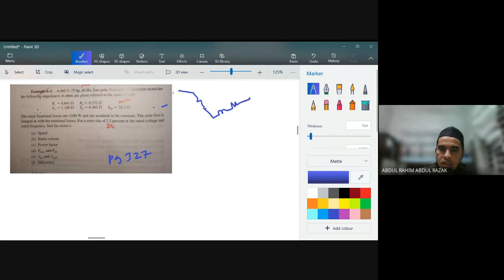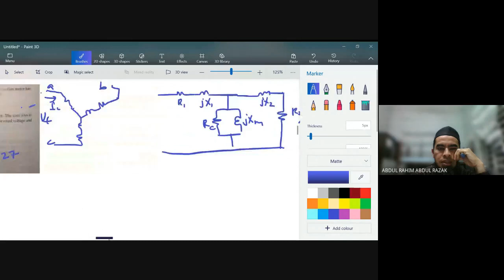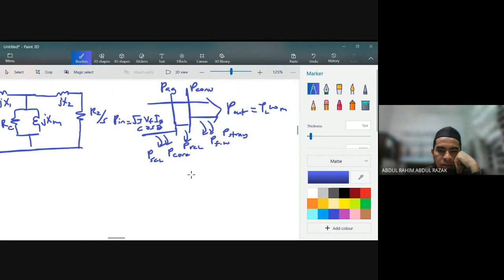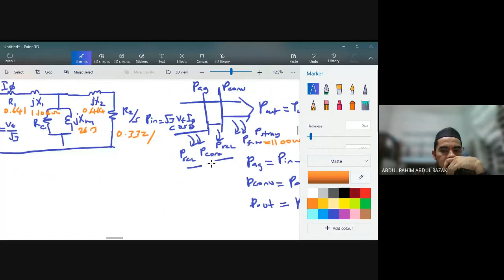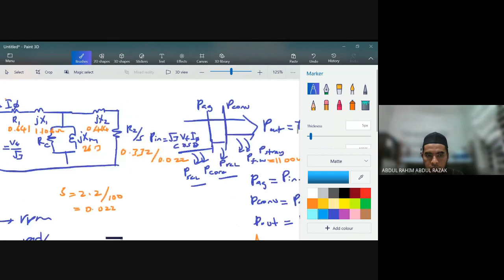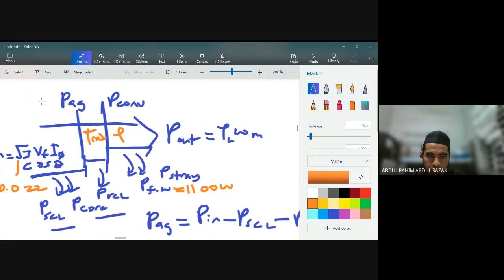Tutorial AC machine Flexi Kulim- example pg 327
do practice.